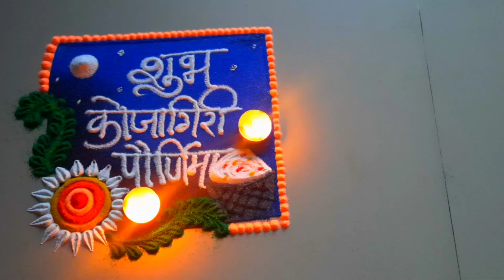kojagiri Purnima rangoli design2024#कोजागिरी पौर्णिमा रांगोळी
कोजागिरी पोर्णिमा | kojagiri Purnima rangoli design2024

# kojagiri Purnima Rangoli easy
 Kojagiri Purnima
 Kojagiri Purnima रांगोळी
 Simple rangoli